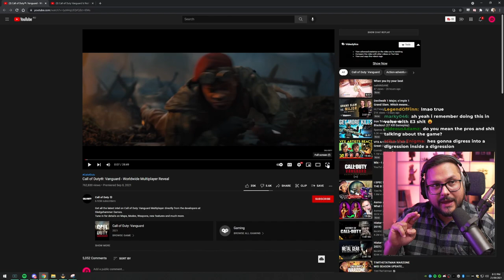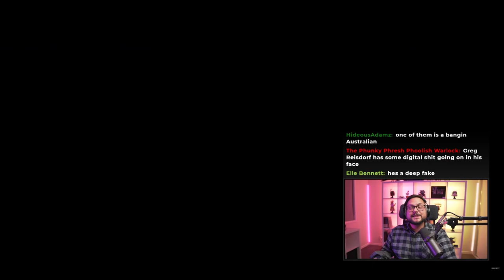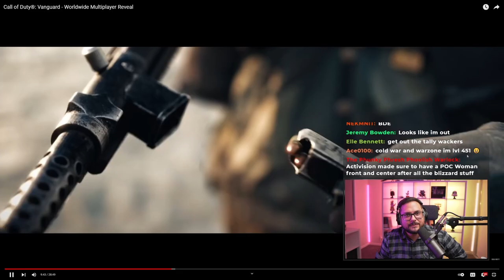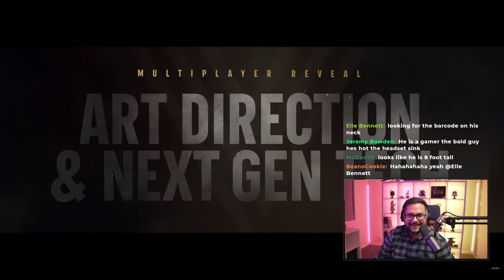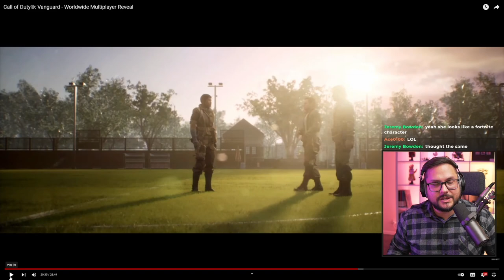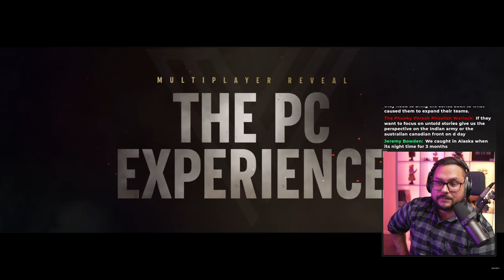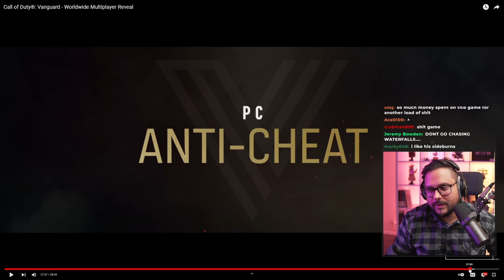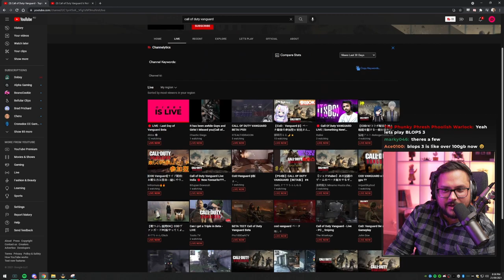Dibbs Reacts to "Call of Duty®: Vanguard - Worldwide Multiplayer Reveal"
Dibbs Reacts to "Call of Duty®: Vanguard - Worldwide Multiplayer Reveal" and shares his thoughts on Call of Duty: Vanguard